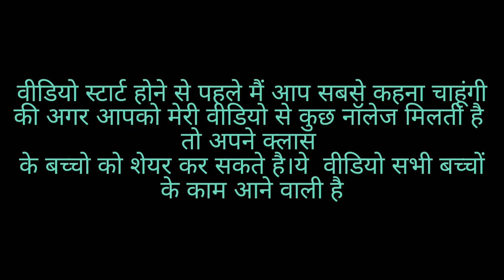facial pressure point kaise dabaye/facial pressure points dabane ke benefits dekh lo